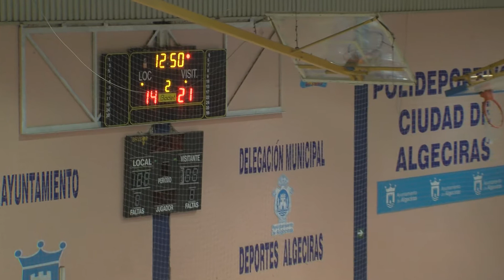Balonmano femenino Algeciras - Colomer Sanlúcar La Mayor (6-2-22) Parte 2